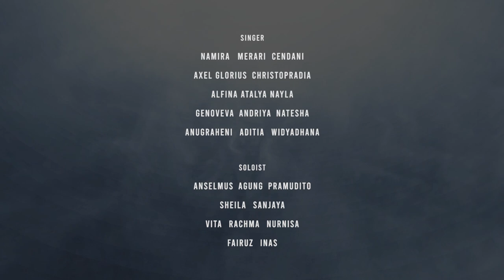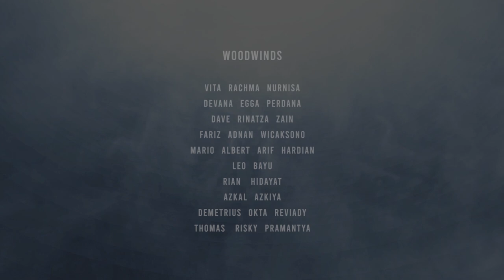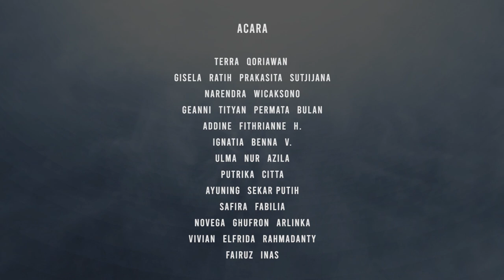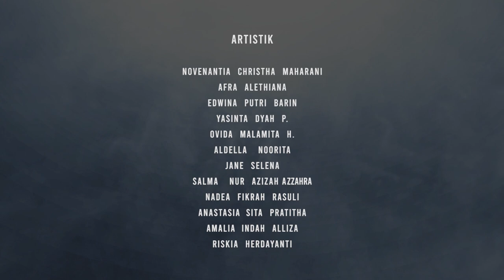Medley Alexandria - Gadjah Mada Chamber Orchestra (GMCO) Grand Concert Vol.7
Gadjah Mada Chamber Orchestra (GMCO) Grand Concert Vol.7
"Odyssey"

Performing: "Medley Alexandria"

Composed by Peterpan
Arranged by Brian Pesoth
Conducted by Ivan Rangga Pratama

GMCO? Woyo!